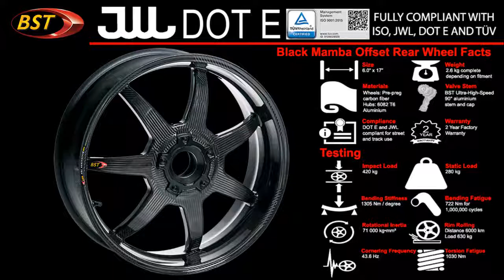Blackstone Tek - BST = BeST. "Lighter, Faster, Stronger".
Custom Motorcycle Addiction = BST = BeST. For all BST - Blackstone Tek Products in Australia, Custom Motorcycle Addiction is the 100% dedicated supplier of the worlds leading Carbon Fiber Wheels & Products. We have an Addiction for what we do, "Custom Motorcycle Parts".
Lighter, Faster, Stronger and Trusted!